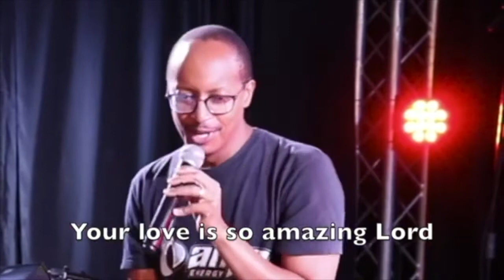Servant Leadership | Lead Where You Are | Themba Malaba